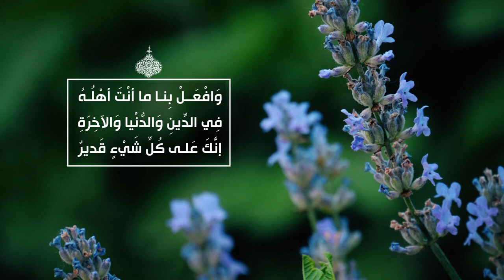الصحيفة السجادية (الدعاء 13) - الدعاء في ذكر آل محمد صلى الله عليه وآله - السيد مهدي الشيرازي